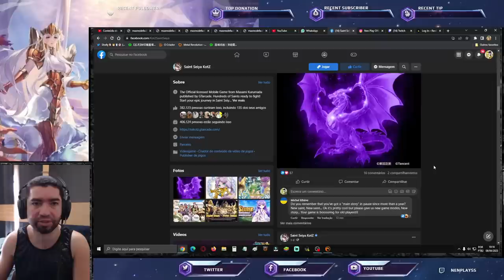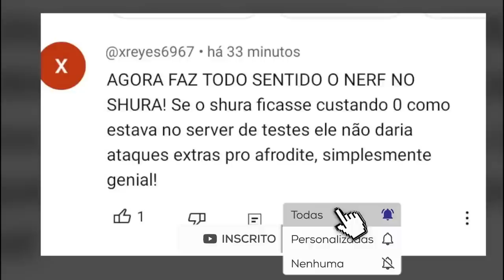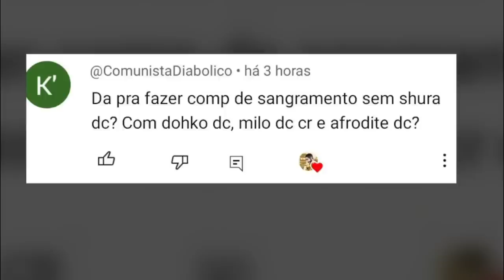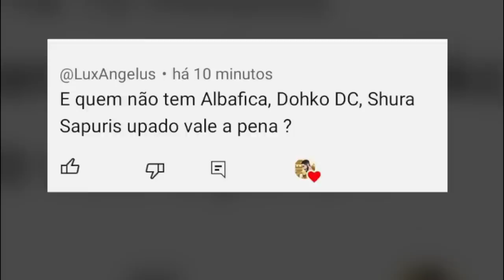Vacilo da GT Neste FDS Respondendo Comentários Sobre Afrodite DC e Sangramento Saint Seiya Awakening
Confira a má nota que a gtarcade passou este fim de semana com os jogadores e respondendo comentários sobre o lançamento do Afrodite DC. Confira os Pacotes da Loja Vip GT, no link abaixo, adquirindo itens desta loja, também ajudará o canal: